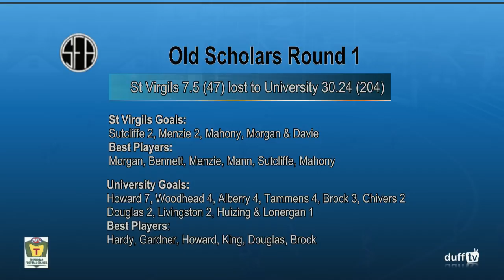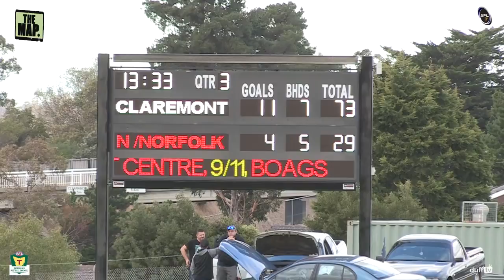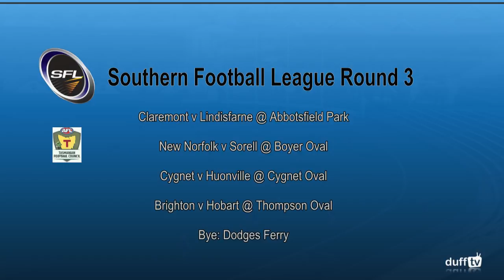THE MAP Episode 1 2018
Join Tubes and Peachy for a look back at SFL Round 2 & Old Scholars Round 1 action.

14 minute clip